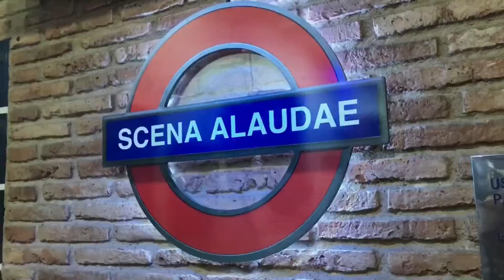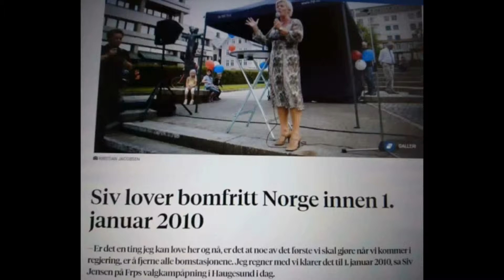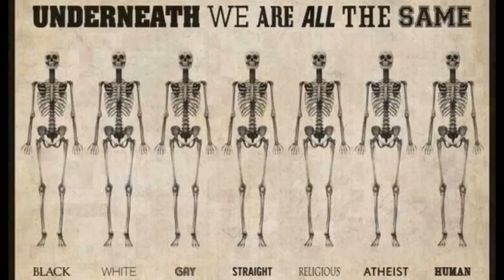Er det Arbeiderpartiet som bestemmer hva ordene betyr?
Kaffebloggen 23/10-2018 Er det Arbeiderpartiet som bestemmer hva ordene betyr?